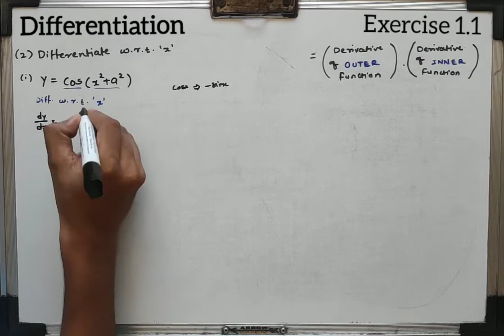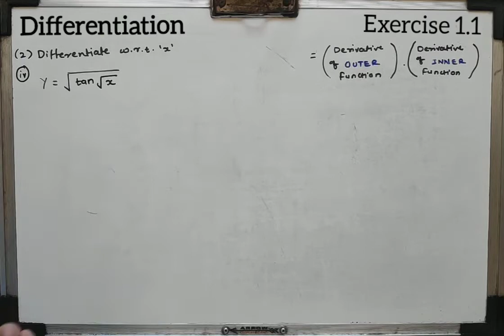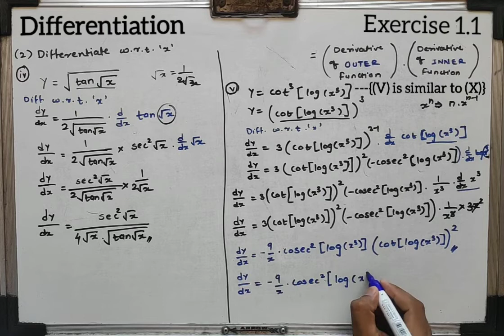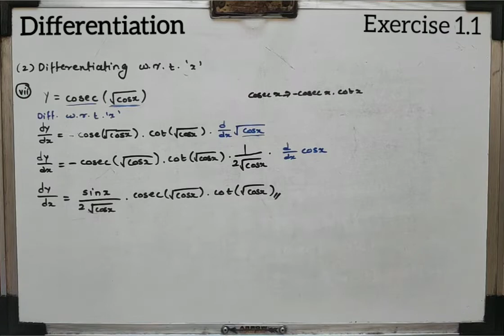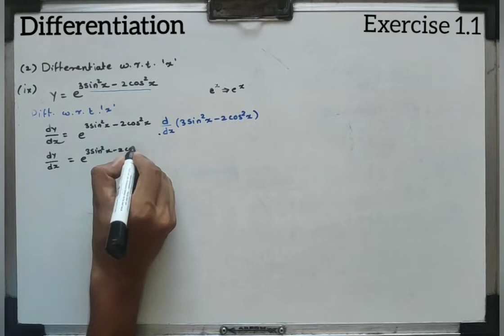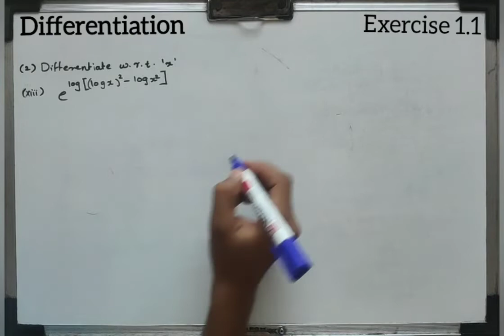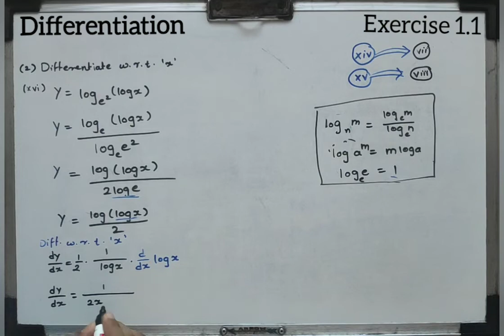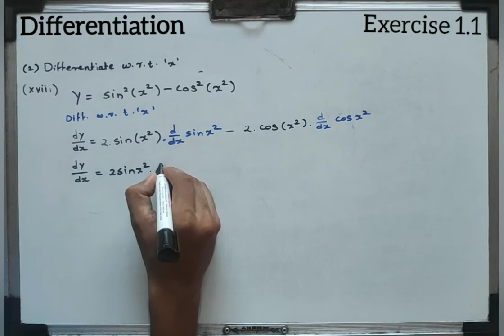Differentiation Exercise 1.1 (Q.2)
Prof. Ashok Shinde - Online Maths Course
(HSC STD 12th Syllabus 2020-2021 Maharashtra Board)
In this video,
Exercise 1.1
All 6 sub questions of Q.1 are discussed.